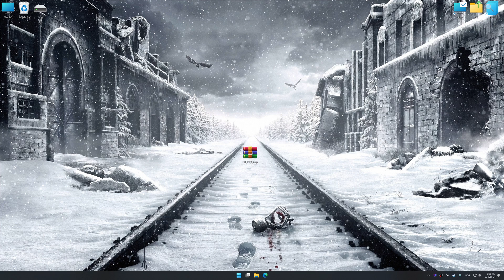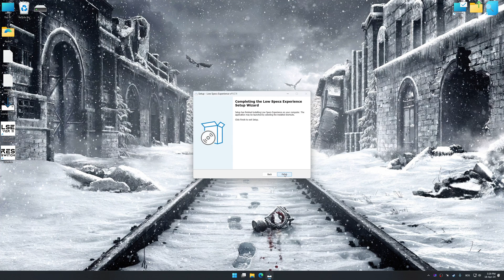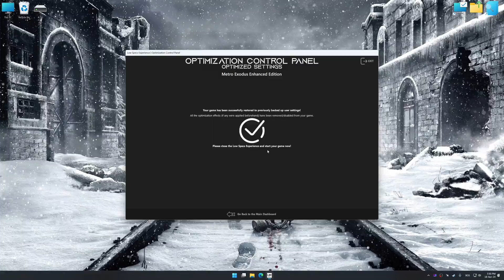Metro Exodus Enhanced Edition (2021) | Optimized PC Settings for Smoother Gameplay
Learn how to configure the Optimized PC Settings presets in Low Specs Experience for Metro Exodus Enhanced Edition (2021) to achieve stable frame rates, smooth gameplay, and balanced performance. This guide shows you how to maintain excellent visual quality while improving responsiveness, reducing micro-stutters, and keeping motion fluid for the best overall gaming experience.

⏱️ Timestamps

00:00 Before vs After Optimization
00:46 Optimization Guide
02:15 Additional Gameplay Footage